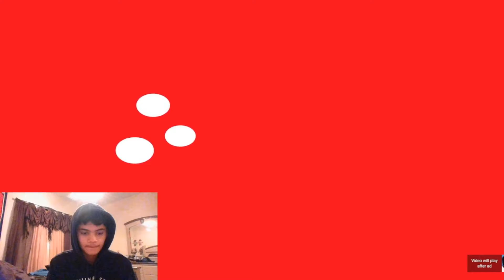JA MORANT GAME WINNER! Grizzlies vs Suns Game Highlights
That was a crazy bucket by Ja, off balance still made it.